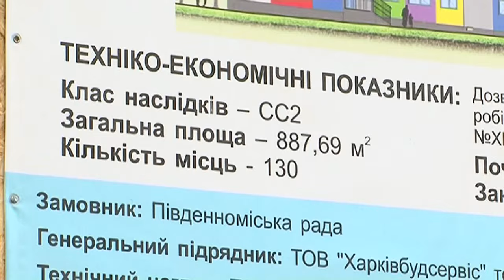До кінця року на Харківщині запрацюють 15 нових дитячих садків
Один з них з'явиться у місті Південне. На місці майбутнього дитячого закладу побувала очільниця області Юлія Світлична.